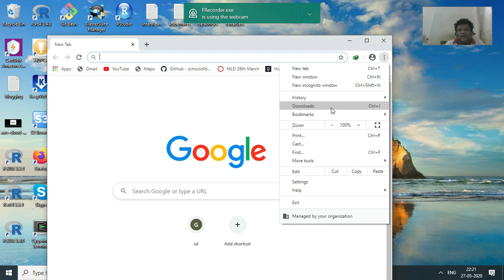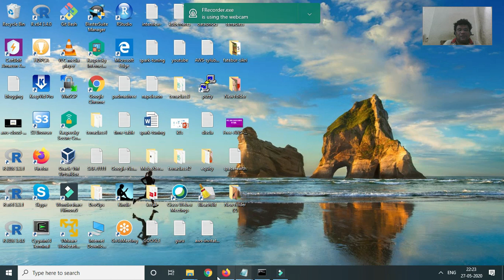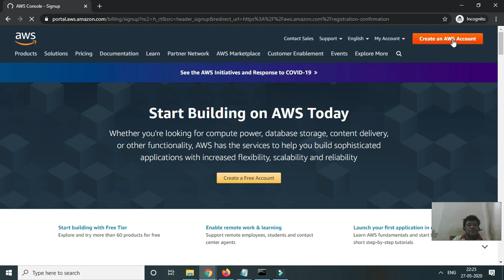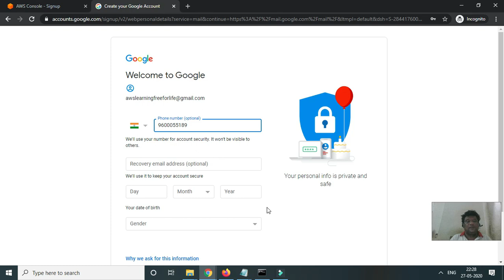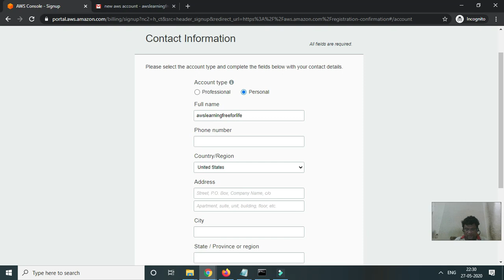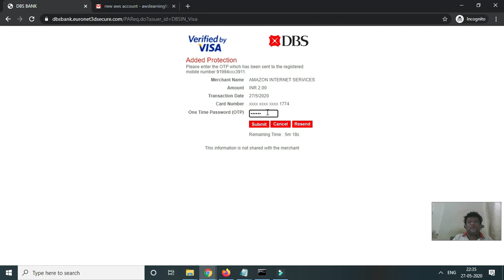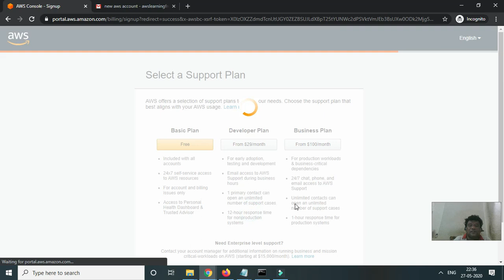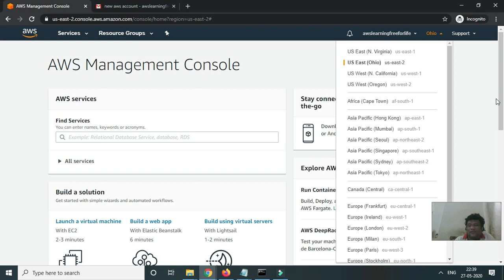4- How to create AWS Free Tier Account Even you have already have AWS Account - Real demo here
Free Tech Tamil - Free AWS Cloud Course in Tamil - Session 4
Please Join the WhatsApp group to get latest updates on Weekend
Free Classes.
How to create AWS Free Tier Account  Even you have already have AWS Account. AWS free tier is needed to learn AWS without any expense. This video shows how to create free tier account even you have already paid/free tier account with you.

Your comments please
Please thumbs up.
Please share this to your friends and colleagues.

FREE TECH TAMIL - [EARLIER TIRUCHY555) - The YouTube channel dedicated to give complete free courses in trending technologies like Bigdata Hadoop, AWS Cloud, Azure Cloud, GCP Cloud, DevOps, Machine learning, Data Science and etc in Tamil. We are providing completely FREE courses of weekend sessions of 2 hours in every Saturday and Sunday.  You cannot get this quality even you are paid hefty charges in anywhere. All sessions are practical oriented, use case base, completely hands-on, syllabus covered certifications in that subject. You can guaranteed to get full confidence in latest technologies.

We are affected by COVID and lost the job. There are lot of IT persons are lost their job in outside. We want to help to our community. So, this channel formed.

Every Weekend morning Indian time we are conducting Bigdata course and Every weekend evening time conducting AWS Cloud course. You need to join in WhatsApp group which the link is given in each video description to get the each week session information.

FREE TECH TAMIL - Youtube channel offering COMPLETELY FREE Hadoop and Cloud courses in Tamil.
BIGDATA HADOOP+FUTURISTIC CLOUD ANALYTICS - COURSE
Every Week End (Saturday & Sunday) 9AM to 11AM IST
AWS CLOUD COMPLETE COURSE
Every Week end (Saturday & Sunday) 6.00PM to 8.00PM IST
AWS Playlist = shorturl.at/cFNVW
Hadoop Playlist = shorturl.at/aoCOW
For Joining these course sessions please do the following
Please Join the WhatsApp group to get latest updates on the sessions.
If you don't have whatsapp - Join Telegram Group to get session Information.
You can call me anytime if you have questions.  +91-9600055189